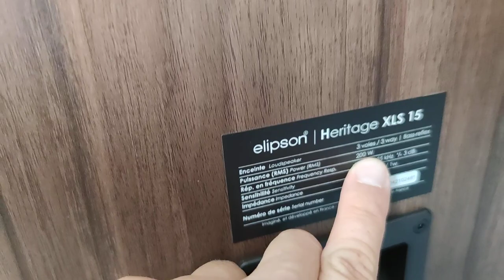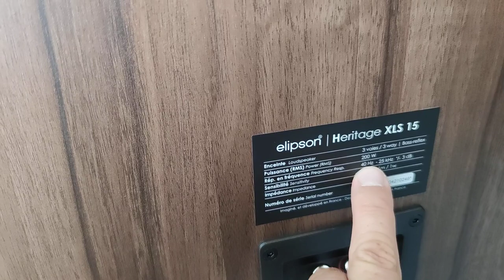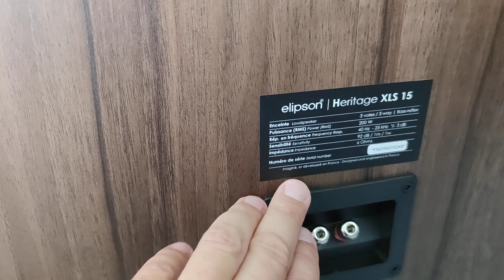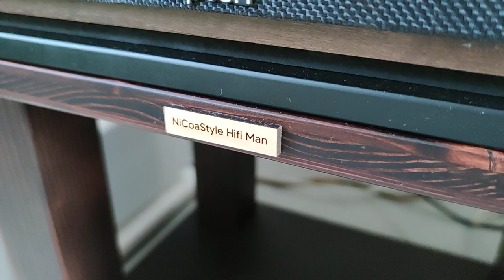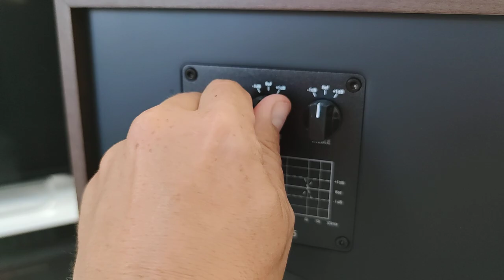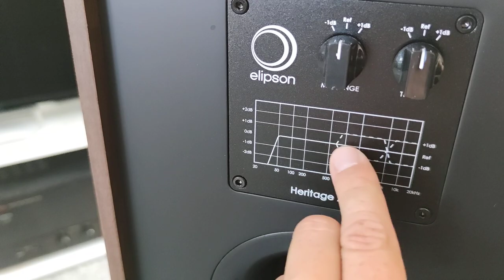Déballage Des Elipson Heritage XLS 15 😍 Imposantes, Elégantes, La Grande Classe Façon Néo Vintage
Pour bénéficier de 15% de remise sur le site officiel Elipson

🚨 valable jusqu'au 31 septembre 2022 🚨